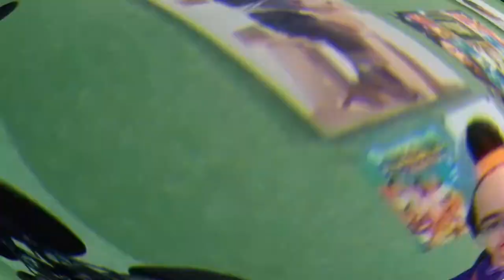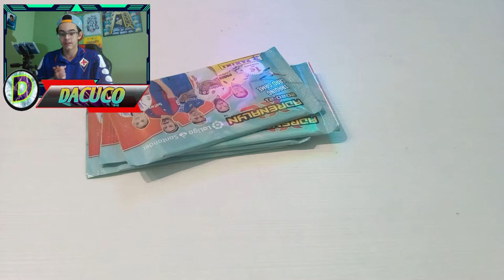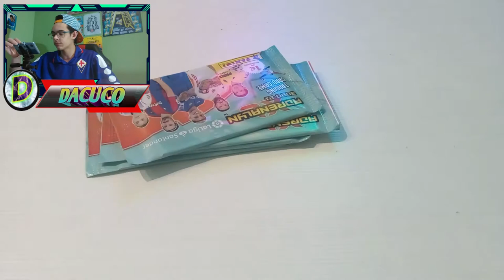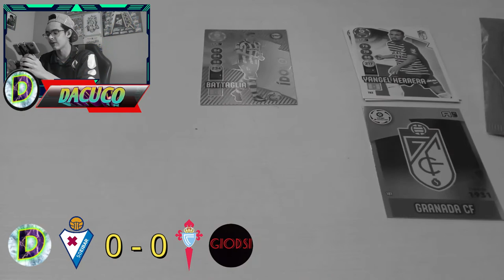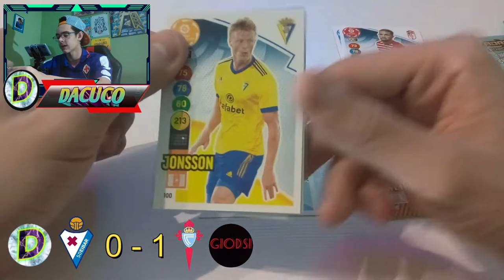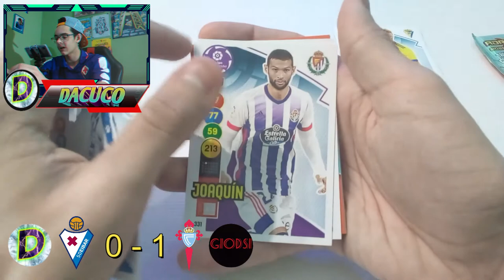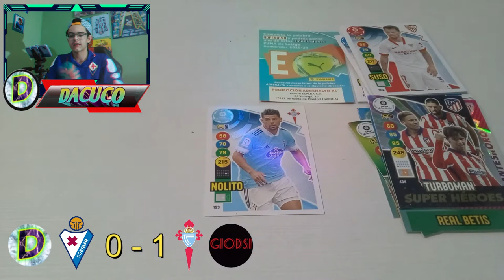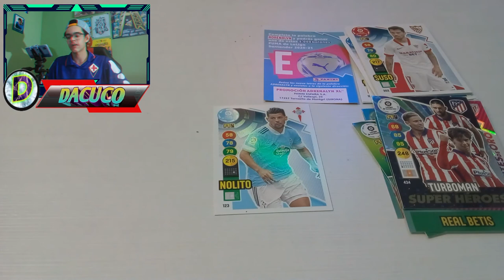Dacuco VS Giods1: Celta VS Eibar (Partido en colaboración → 1a parte) - DACUCO